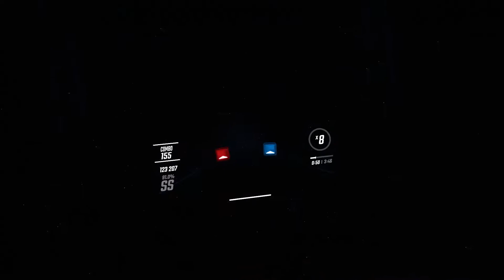Beat Saber PSY Napal Baji Expert [FC]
Author:engiceblast